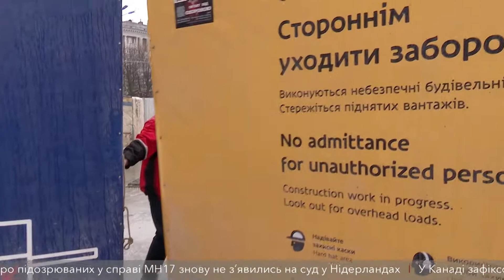Борис Філатов проінспектував будівництво метро в районі вулиці Столярова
Вже 4 роки фірма Лімак будує три нові станції метро у Дніпрі. Нещодавно генпідрядник завершив рити котлован під майбутній вестибюль і запросив міського голову Бориса Філатова подивитися на результати свого трудового подвигу. Очільник Дніпра приїхав на об`єкт зі своєю знімальною групою, але не запросив журналістів жодного дніпровського або всеукраїнського телеканалу. Ми дізналися про цю екскурсію випадково і не змогли не приєднатися...